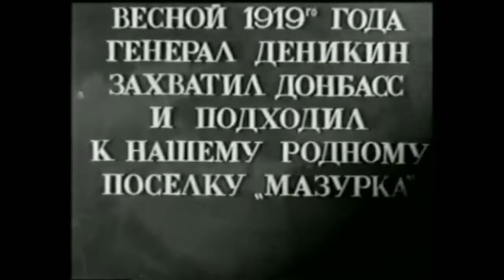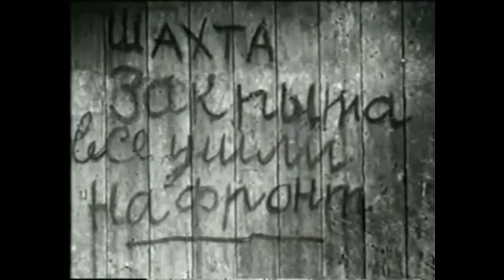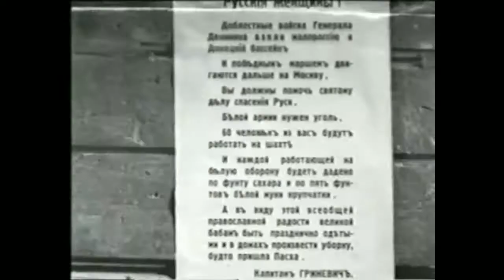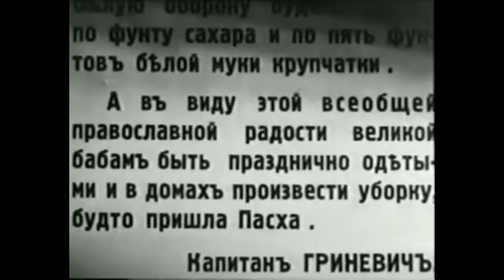Любовь и ненависть. Советский фильм 1935 год.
События фильма «Любовь и ненависть» разворачиваются и 1919 году в шахтерском поселке, оккупированном белыми, где остались только женщины, дети и старики. Борьбу шахтерок возглавляет Василиса, жена комиссара партизанского отряда        Художественный фильм киностудии «Межрабпомфильм». Режиссёр: Альберт Гендельштейн. В ролях: Михаил Жаров, Рина Зеленая, Николай Крючков, Вера Марецкая, Эмма Цесарская, Сергей Столяров, Варвара Попова, Сергей Комаров, Елена Максимова, Александр Чистяков, Виктор Станицын, Владимир Хенкин, Андрей Абрикосов. Год: 1935.